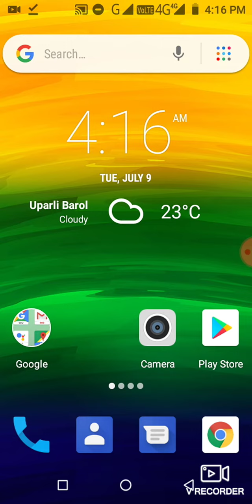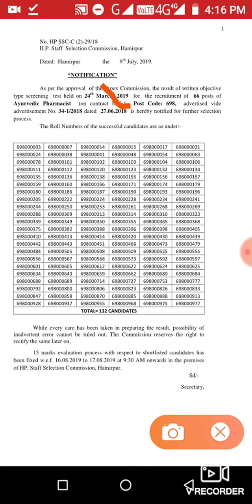HPSSC result of written test for the post of Ayurvedic Pharmacist (Post code-698) 2019